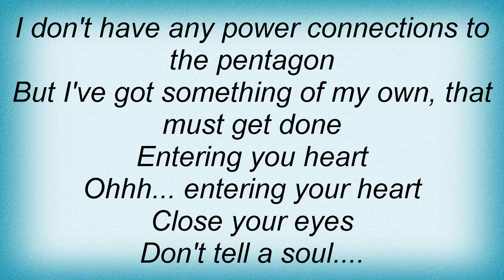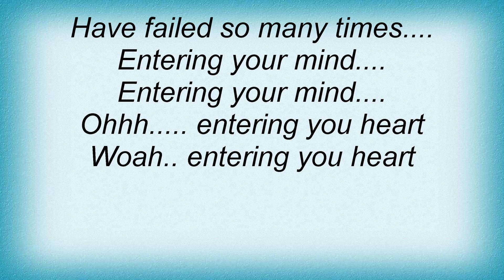Roxette - Entering Your Heart Lyrics